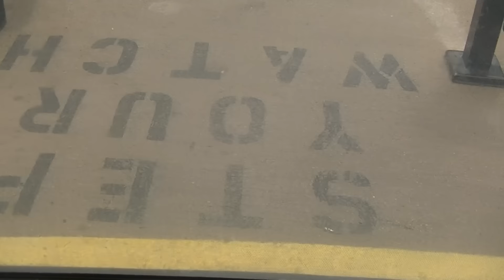Sky Tower (Full HD) May 15 2016 - SeaWorld San Diego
12:08pm - Since my last visit to the Sky Tower in San Diego, which was last April 20 2015, They have taken out the false bottom floors from the left side, well from way up here its on the right side "green colored back pool" also as i was searching my last visit to the sky tower, i have noticed, SWC has it as Skytower without space and SWF has it as Sky Tower... hmmmmm interesting lol and of course SWT doesnt have one... wonder why... but since i am pro SWF, its Sky Tower lol note the dirty window.